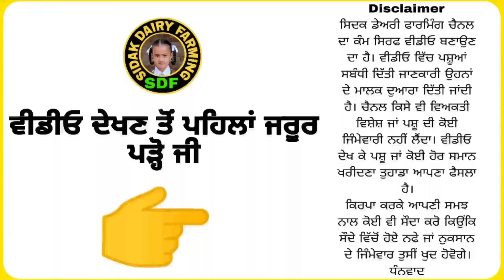ਸੋਹਣੀਆਂ ਮੱਝਾਂ ਸਰਪੰਚ ਵੀਰ ਸਿੰਘ ਡੇਅਰੀ ਫਾਰਮ ਦੀਆਂ ਵਿਕਾਊ, 6 Animals for Sale